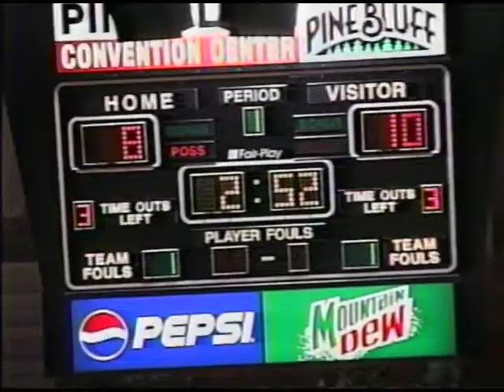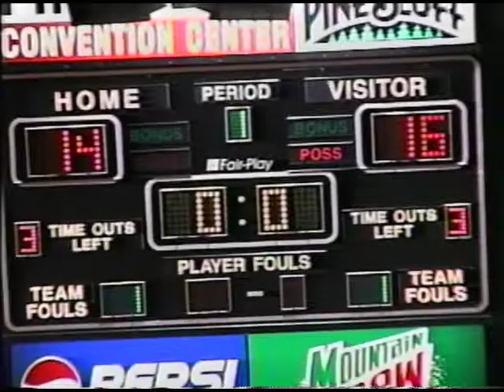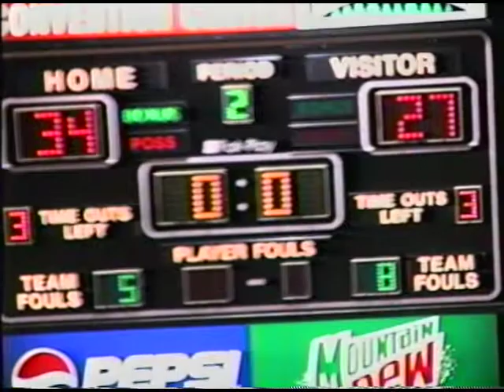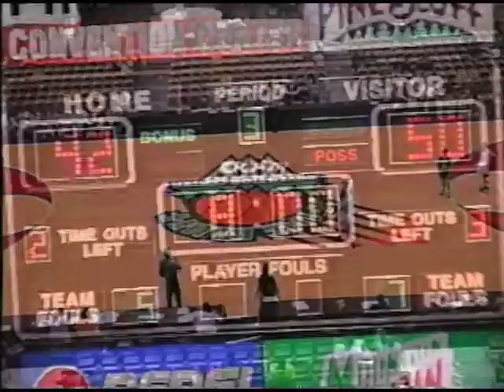1999 Alma vs Greene County Tech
1999 Alma vs Greene County Tech (State Tournament, Round 1)